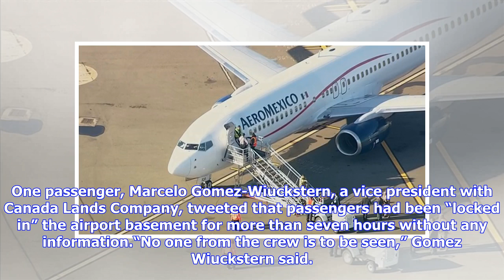Sunwing passengers upset after diverted flight leads to lengthy delays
TORONTO — A replacement aircraft for a grounded Sunwing Airlines Boeing 737 Max was forced to make an emergency landing in New Orleans on the weekend, sparking anger among passengers who complained they were stranded for hours. In a statement on Sunday, the charter airline confirmed the Boeing 767-300 en route from Toronto to Cancun, Mexico, was diverted on Saturday due to an unspecified “mechanical issue.”However, Sunwing normally has no connection to the New Orleans airport, creating logistica...